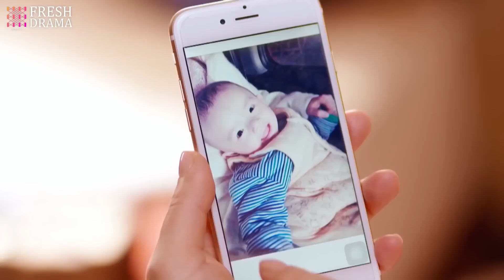💢The evil mistress stole her husband and asked her to choose a ring in front of her ex-husband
Drama Title: The Best Meeting